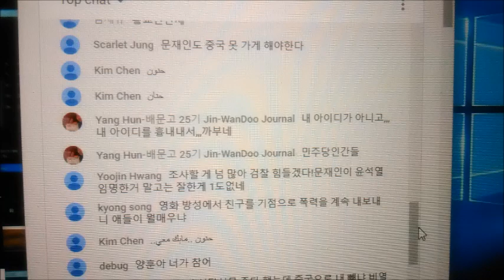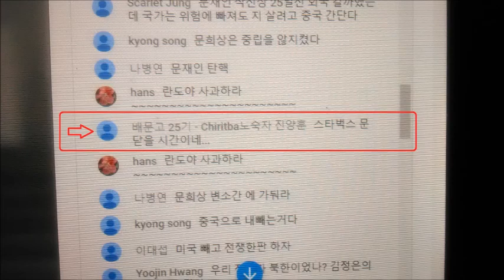Somebody with my ID in Yonhap News live chatting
There was somebody who used my identity
in Yonhap News Youtube Live.
I think korean media should be one of them who
have used my identity.
They should involve identity theft case.